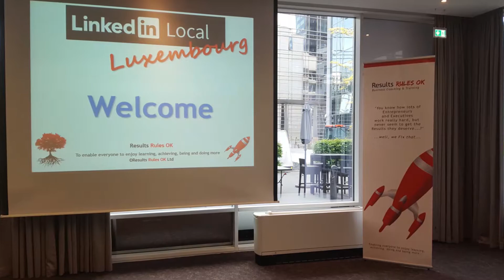LinkedIn Local Luxembourg September 2019 8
Linkedin Local Luxembourg trailer